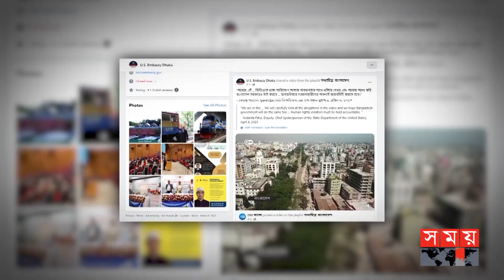সরকার ও গণমাধ্যম নিয়ে বেগম জিয়ার সাবেক সহকারীর ধৃষ্টতা! | RAB | USA | DW Report | Somoy National